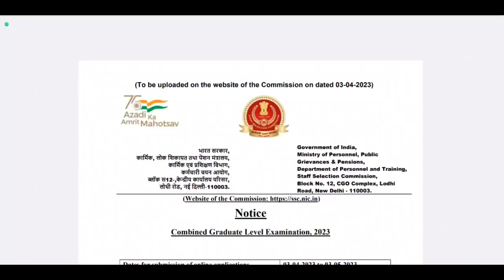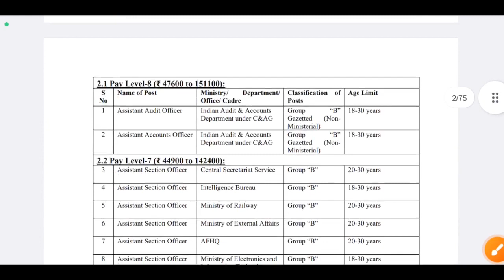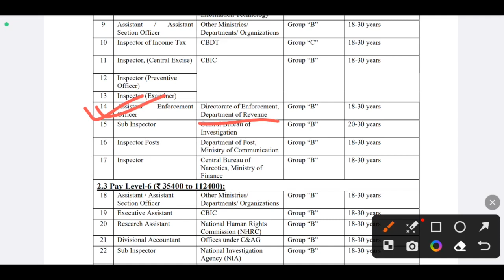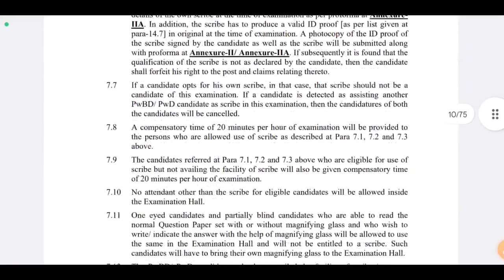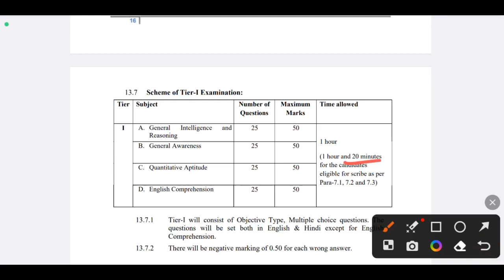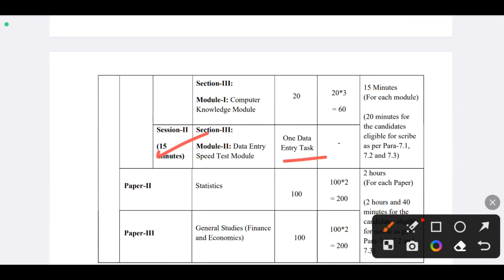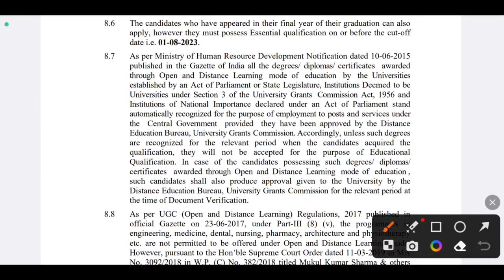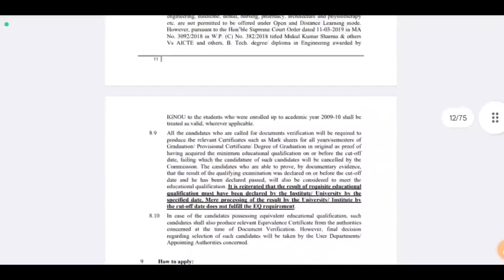গ্রুপ B/C পদে 7500 নিয়োগ | New Govt Job Vacancy 2023 | April 2023 Job | WB Job 2023 | Karmasangsthan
গ্রুপ B/C পদে 7500 নিয়োগ | New Govt Job Vacancy 2023 | April 2023 Job | WB Job 2023 | Karmasangsthan | SSC CGL Vacancy 2023 | SSC CGL Selection Process | SSC CGL Syllabus 2023 | SSC CGL

ssc cgl vacancy west bengal,
ssc cgl books,
ssc cgl application process,